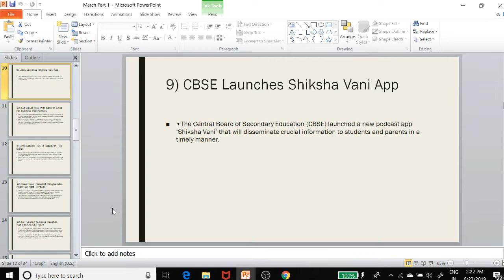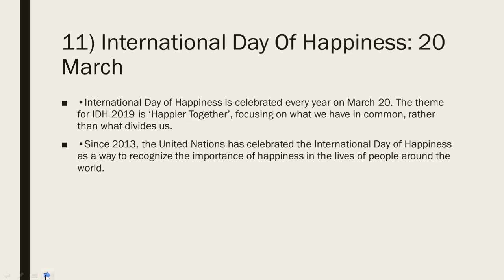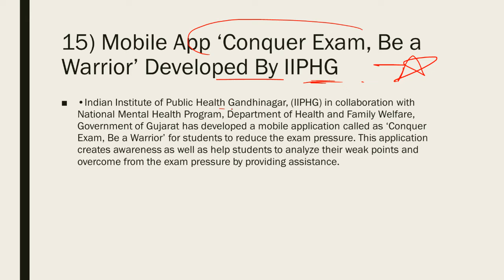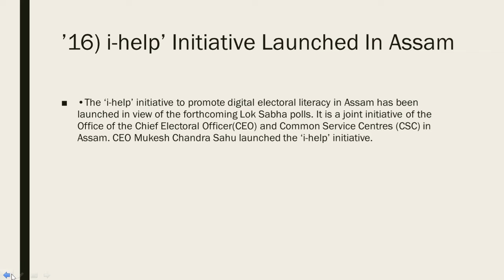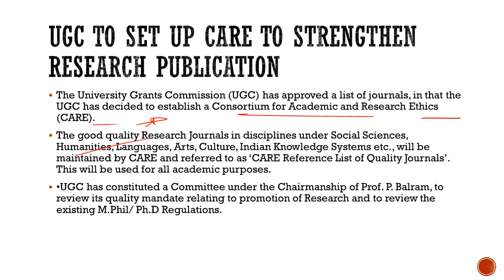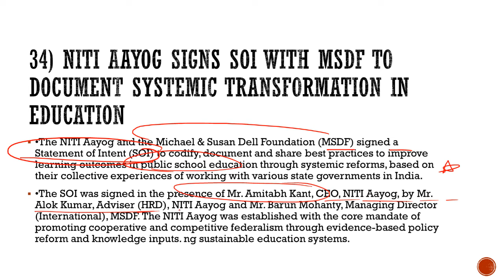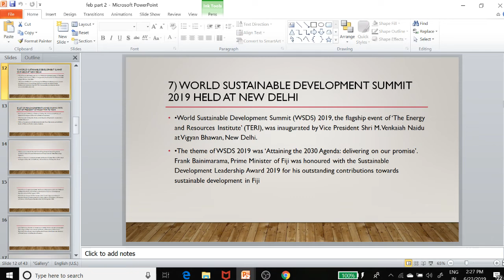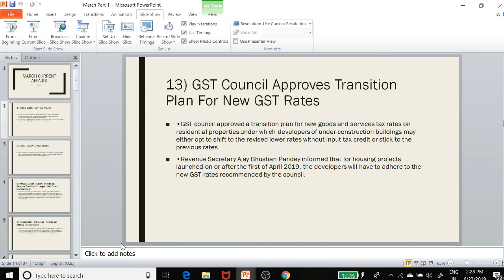HIGHER EDUCATION CURRENT AFFAIRS [4]